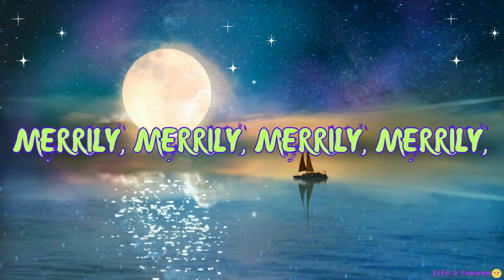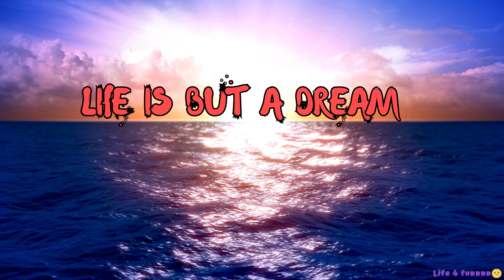SLEEP song collections babies and toddlers - Nursery Rhymes songs for babies and toddlers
Welcome to Life4Funnn! We're a fun and educational YouTube channel for kids of all ages. We make videos about everything from space to dinosaurs to learning your ABCs. Our videos are designed to be both entertaining and informative, and we hope that your kids will learn something new while having a blast.

Here are some of the types of videos you'll find on our channel:

*_Educational songs and videos:_* We have a variety of educational songs and videos that teach kids about everything from the alphabet and numbers to science and history.
*_Stories and fairy tales:_* We also have a variety of animated stories and fairy tales that kids will love.
*_Arts and crafts:_* We have a number of arts and crafts videos that teach kids how to make fun and creative projects.
*_Games and activities:_* We also have a number of games and activities videos that kids can follow along with at home.

Watch your favorite Cartoons and songs here! Enjoy watching Life4fun.
A collection of videos that helps your kids to learn new vocabulary.

A musical video that is a valuable resource for kids. It offers a fun and engaging way for young learners to expand their knowledge and understanding of the world around them. The video breaks down complex concepts into simple and easy-to-understand segments, making it ideal for kids of all ages. the video provides opportunities for kids to learn new vocabulary, practice critical thinking skills, and build their overall confidence in their abilities. Overall, this educational video is an excellent tool for kids to learn and grow fun and excitingly.

Visit Gifer for more free graphics.
*Graphics by Freepik, Visit Freepik for more free graphics.
*Graphics by tenor, Visit tenor for more free graphics.
Visit Pixabay for more free graphics.
Visit Animaker for more free graphics.
Visit Canva for more free graphics.